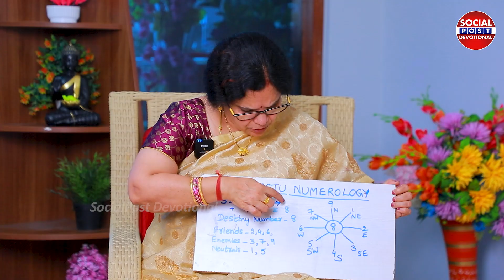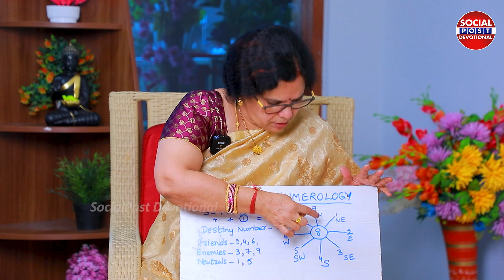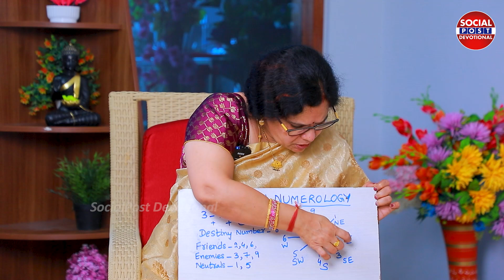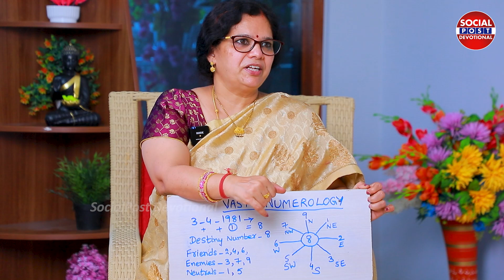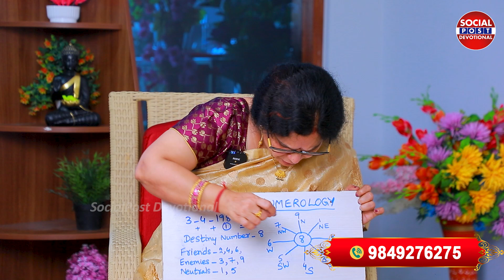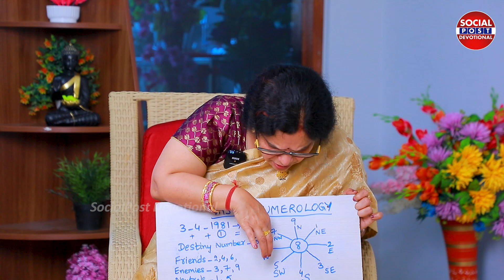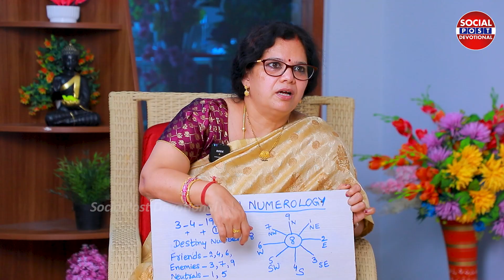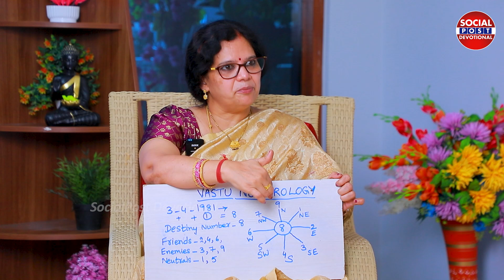Which Direction House Is Good Based On Date Of Birth? | Vastu | Pavani | Socialpost Devotional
Numerology is a belief system that assigns numerical values to letters and numbers, believing that these numbers hold symbolic meanings and can provide insight into a person or entity's character or destiny. Applying numerology to describe a YouTube channel involves analyzing the numerical value of the channel's name or title.
To determine numerology, you would need to calculate the name's or title's numerical value by assigning a numerical value to each letter using a numerology chart. Here's a simplified version of a numerology chart:

1: A, J, S
2: B, K, T
3: C, L, U
4: D, M, V
5: E, N, W
6: F, O, X
7: G, P, Y
8: H, Q, Z
9: I, R

Once you assign numerical values to each letter in the channel's name, you can add them together to get a single-digit or master number, if applicable. Here's a brief description of each single-digit number in numerology:

Remember that numerology is a subjective belief system, and interpretations can vary. The above descriptions provide a general idea, but the actual meaning and significance depend on the individual's or channel's context and purpose.